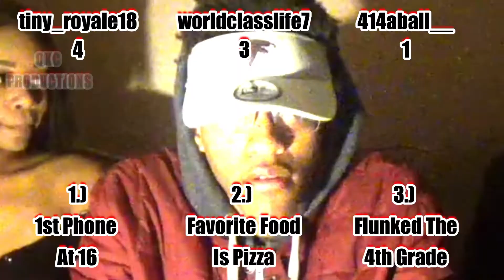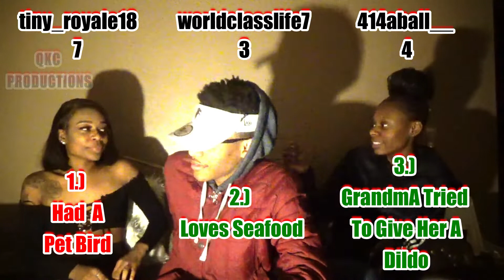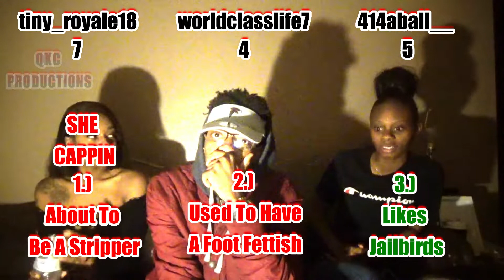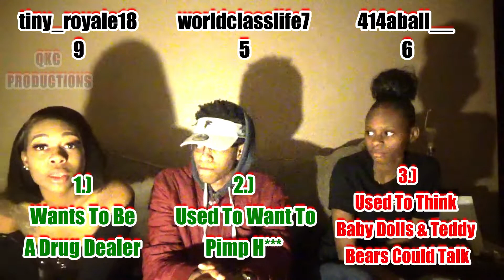Dirty 2 Truths, 1 Lie With My Ex-GirlFriend & Her BestFriend - What Did They Do? 1K Sub Special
Likes For The Prank

Skit Drops Tomorrow